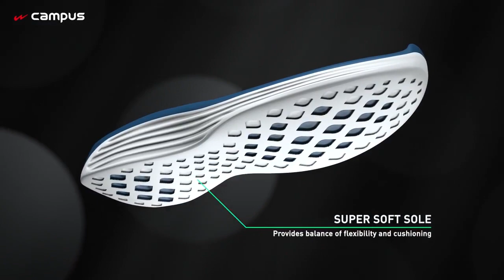চায়না জুতা আমদানি ব্যবসা আইডিয়া।Small Business Ideas । Import and Export Business Idea in Bangladesh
প্রচারেই প্রসার.

Shorol Manush